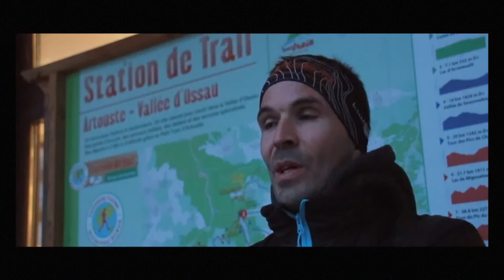Initiation trail blanc Artouste (64)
Initiation trail blanc vallée d'Ossau
Images : Ger Productions
Lieu : Station Trail Ossau Pyrénées
Artouste (64)
Encadrement : Vibrez Montagne